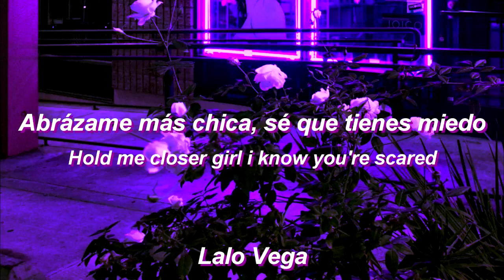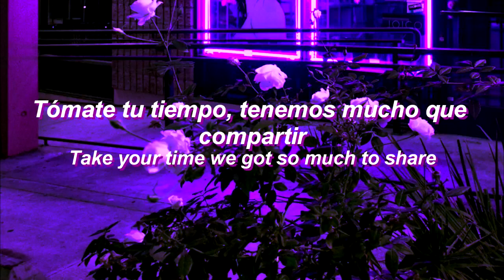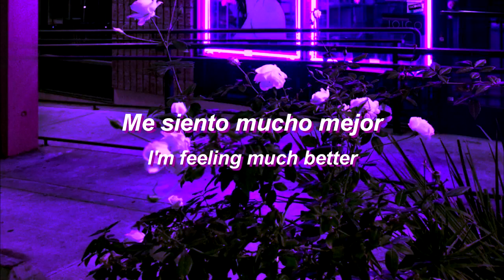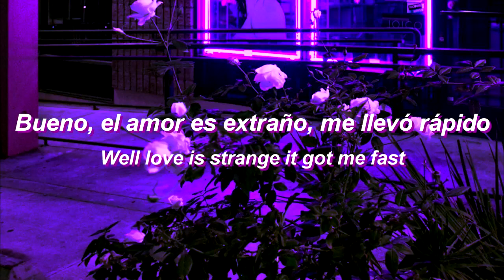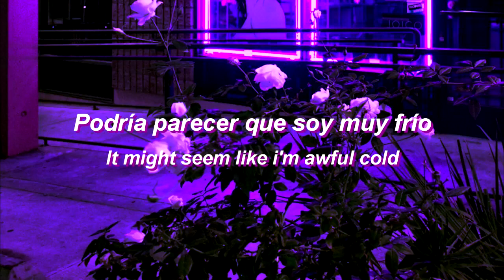Fern Are U There Subtítulos en español Lyrics